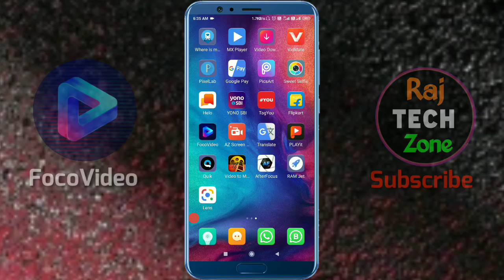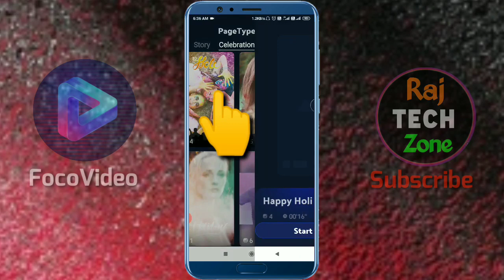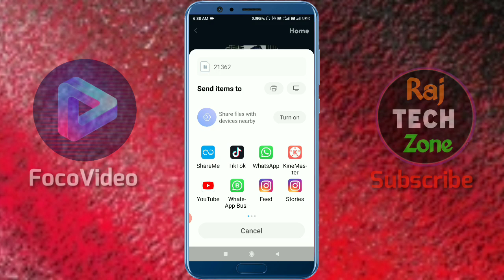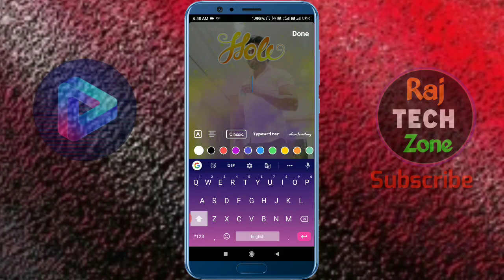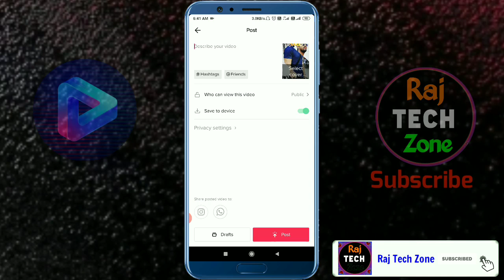Holi Special Editing Tutorial || Tik tok New Trend || Holi 2020 Status || Holi Video Editing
So guys...Bahut Easy trike se bataya hu ke Holi Effect Wali Video kaise banate hai so video ko last takk watch jarur karna.

Video pasand aaye editing samjh aaye to Ek ❤️Like Jarur karna

Query Solved:-
Holi special video editing,
Holi effect,
Holi effect video editing,
Holi colour effect,
Holi song,
Holi special tutorial,
Tik tok holi special,
Holi pics editing,
Holi tutorial,

🌹Thank You So Much for visiting 🔴RAJ TECH ZONE youtube channel...keep 💞love keep 🤝Support😋😊